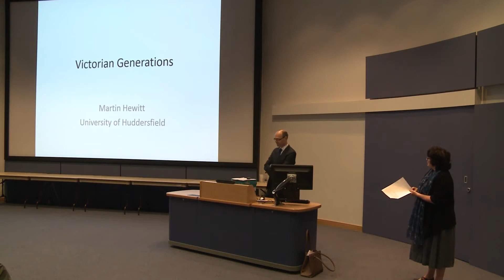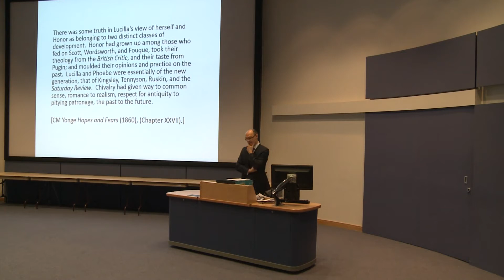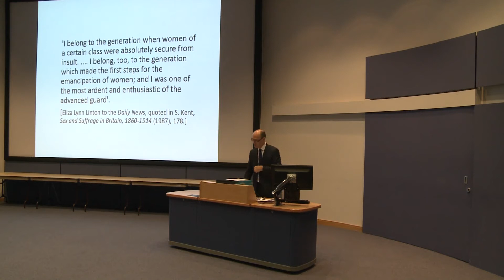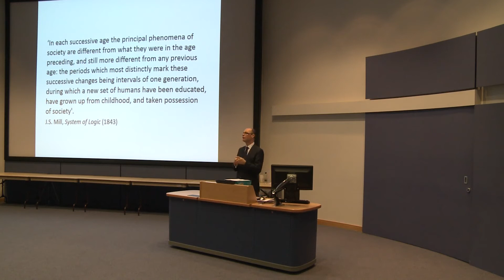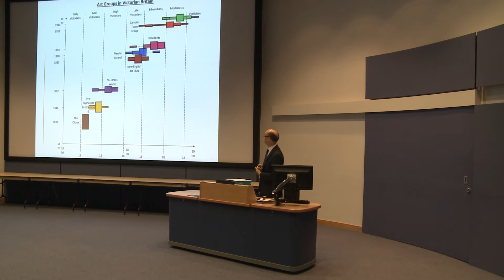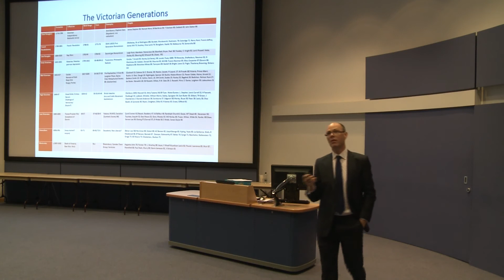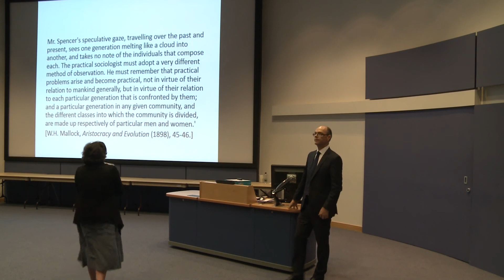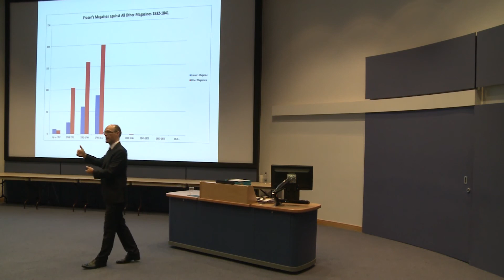Martin Hewitt Bavs 2015